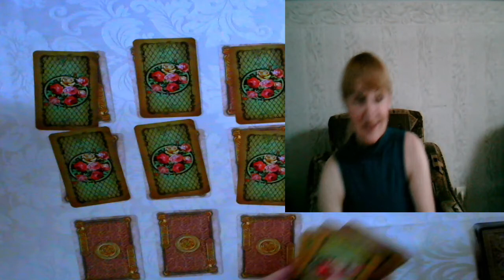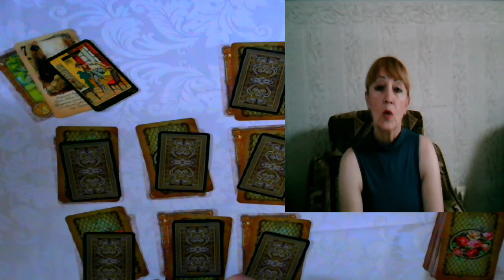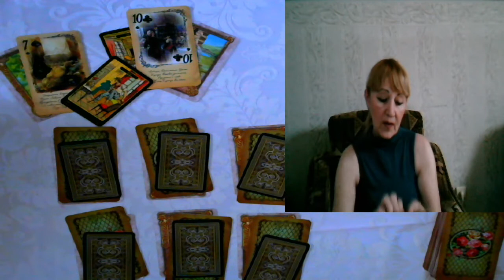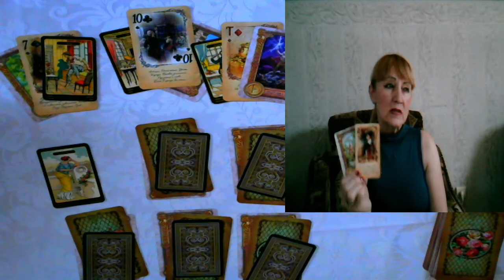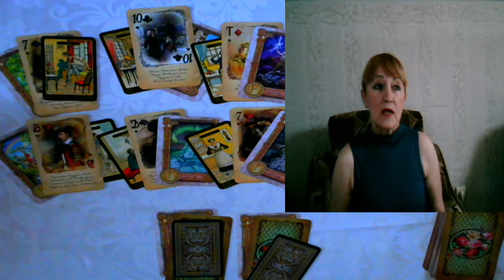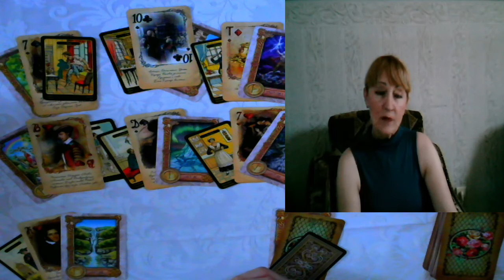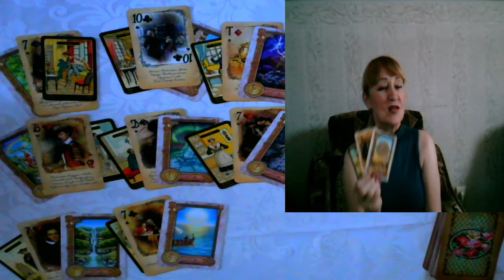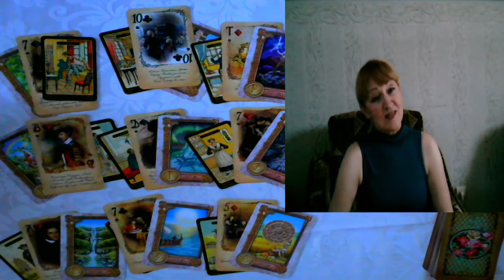CANCER ♋️ 12 - 18 JULY 2021 HOROSCOPE PREDICTION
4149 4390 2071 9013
 Romaniuk Larysa Ukraine.